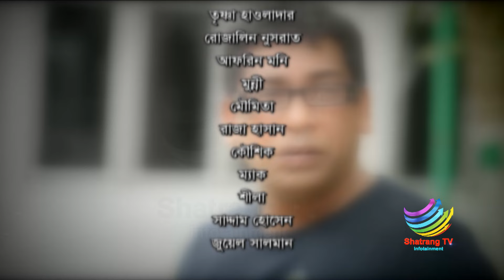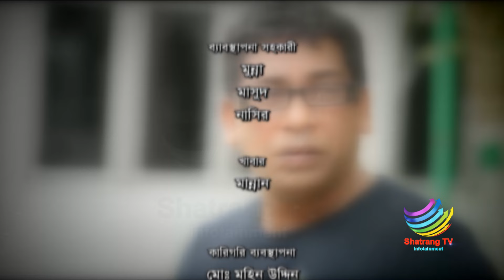রূপালী প্রান্তর || Rupali Prantor || Bangla Natok || Episode-103 || Bangla New Natok 2024